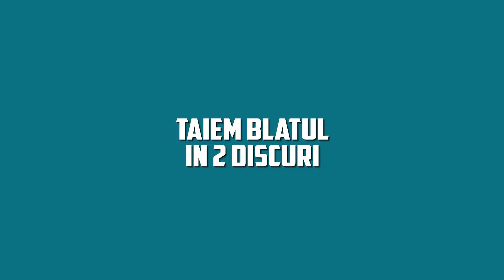Tort simplu cu nutella: cea mai bună rețetă! (ușor, rapid, delicios!) gata in mai puțin de 5 minute